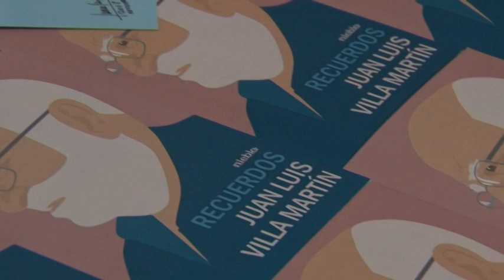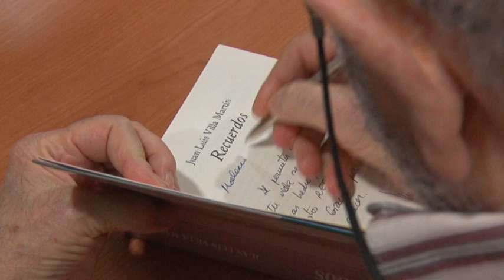Presentación del libro 'Recuerdos' de Juan Luis Villa